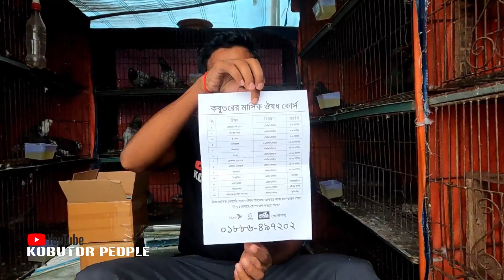কবুতর এর অবস্থা বুঝে ব্যবস্থা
👉 Contact (Kobutor People Team) -